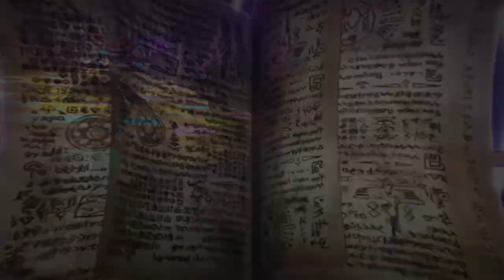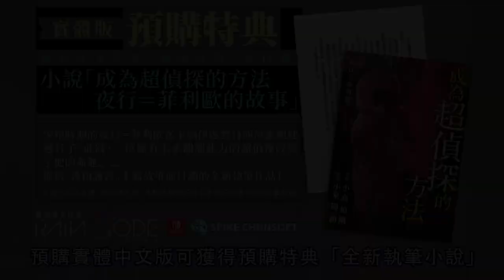Nintendo Switch《超偵探事件簿 霧雨謎宮》遊戲介紹影片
黑暗奇幻推理動作遊戲《超偵探事件簿 霧雨謎宮》喪失記憶的實習偵探「幽瑪」，
與基於某種契約附身在幽瑪身上的「小死神」，將在一座終年降雨不停的奇異城市中連袂出手破解懸案！

■遊戲資訊
遊戲標題：超偵探事件簿 霧雨謎宮
遊戲平台：Nintendo Switch
遊戲分類：黑暗奇幻推理動作
發售日期：預定於2023年6月30日發售
遊戲分級：輔15級
遊戲編劇：小高和剛（Tookyo Games）
遊戲配樂：高田雅史（Tookyo Games）
美術設計：小松崎類（Tookyo Games）
開發‧販售：Spike Chunsoft Co., Ltd.
預購特典：描寫《霧雨謎宮》本篇故事前日譚的全新執筆作品

■數位版資訊
遊戲名稱：超偵探事件簿 霧雨謎宮　豪華數位版
發售日：預定於2023年6月30日發售
遊戲售價：HKD528　※僅提供數位版
收錄內容：
- 遊戲本篇
- 數位美術設定集「The Book of Death」
- 數位原聲帶「Noise of Neon」
- 季票（追加內容共4種／超偵探們的支線故事）
※ 追加內容可於遊戲本篇中遊玩，並將於遊戲本篇上市後陸續推出。
※ 購買後請前往Nintendo eShop 下載已購入的追加內容進行安裝。
※ 數位美術設定集與數位遊戲原聲帶均為獨立的應用程式，非適用於遊戲本篇，也無法於遊戲內瀏覽欣賞。
遊戲名稱：超偵探事件簿 霧雨謎宮　豪華數位擴充包
遊戲售價：HKD230　※僅提供數位版
收錄內容：
遊戲名稱：超偵探事件簿 霧雨謎宮　季票
發售日：預定於2023年7月上架
遊戲售價：HKD115
收錄內容：
- 季票（追加內容共4種／超偵探們的支線故事）　※追加內容的單獨拆售價格為HKD35元
※ 購買時請注意是否與單獨拆售的追加內容重複購入。